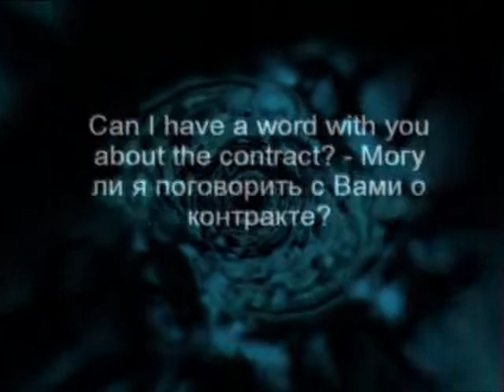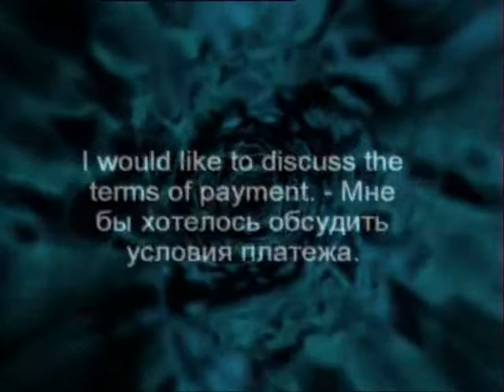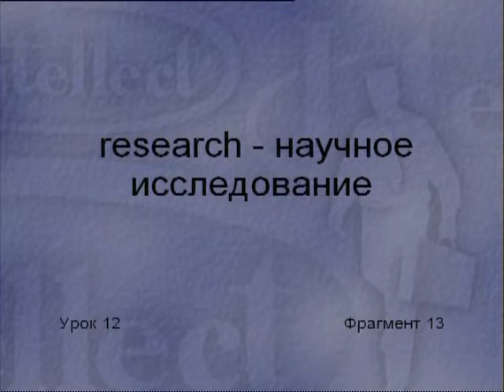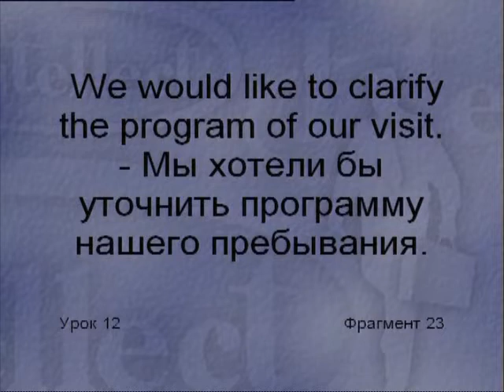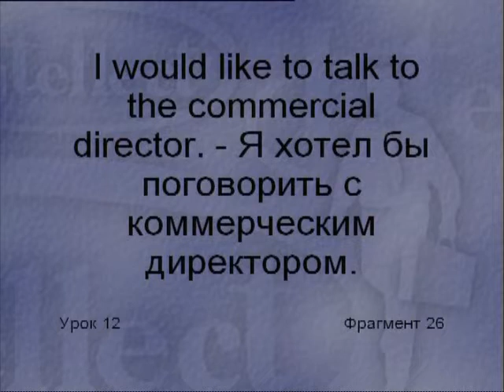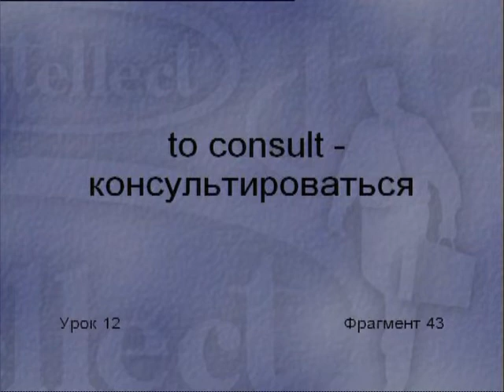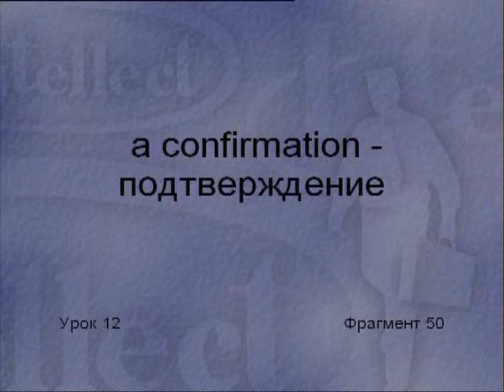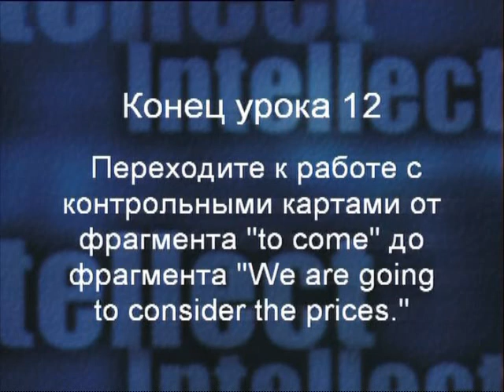3 12 Диск 3 Урок 12 Деловые контакты